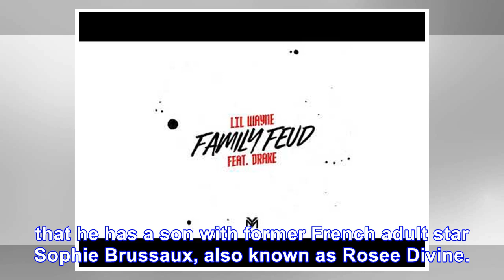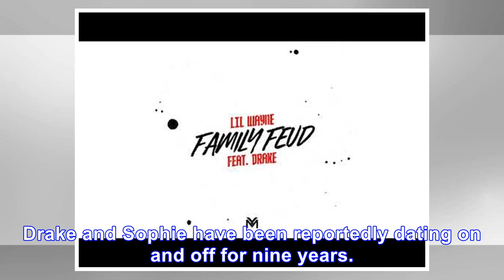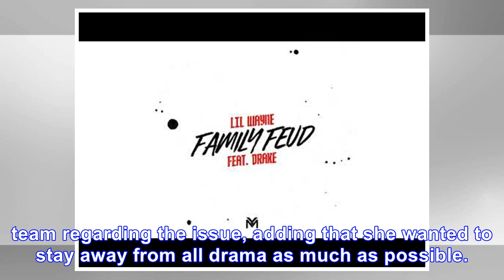Drake Reportedly Accepts Former Porn Star’s Baby Boy As His After Controversial Paternity Test [Rum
Drake Reportedly Accepts Former Porn Star’s Baby Boy As His After Controversial Paternity Test [Rumors]
January 14, 2018 Michael Loccisano / Getty Images Van Bermudez Looks like Drake is officially a father. The “Hotline Bling” rapper reportedly accepted that he is, in fact, the father of Sophie Brussau...